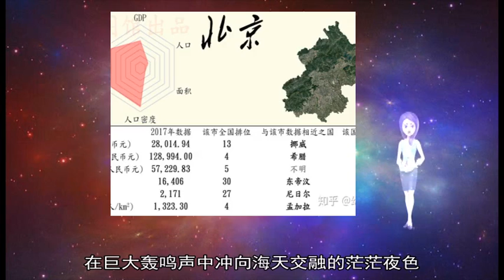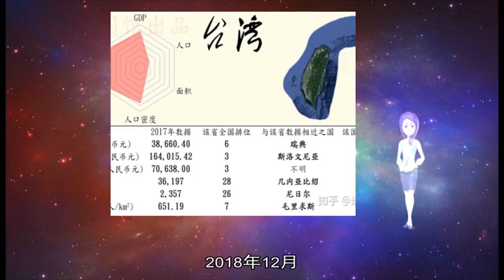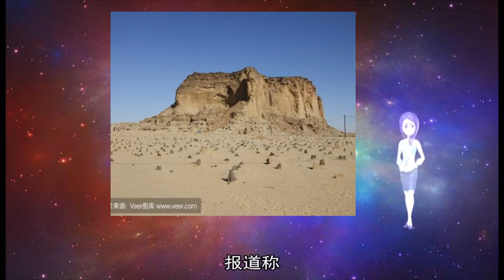军事新闻-尼日尔军队遇袭至少2人死亡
新华社阿比让2月19日电（记者郑扬子）尼亚美消息：尼日尔军方19日发布消息说 尼日尔军队18日在北部地区遭遇不明身份武装分子袭击 至少两名军人死亡  尼日尔军方说 18日晚 一支尼军小分队自阿加德兹市出发 在前往迪尔库营地的途中遭不明身份武装分子伏击 尼军至少2人死亡 其中一人为高级指挥官 另有多人受伤  迪尔库地区位于尼日尔北部 临近尼日尔与利比亚、乍得边境 据尼军方说 上百名武装叛乱分子在该地区盘踞 近年来多次制造冲突 威胁尼日尔北部安全 新春时节 华东某地雪后初霁 寒冷依旧 东部战区空军航空兵某旅官兵开始了新一轮的警戒巡航  战机启动 发出巨大轰鸣声 “王海大队”副大队长汤书杳推油门暖机 战机低吼咆哮着 机腹下寒光闪闪的导弹不怒自威  双机按照预定航线出航 机翼下 绵延起伏的山脉和未融化的皑皑白雪相互点缀 蔚为壮观 上升到巡航高度 按照预定航线警戒巡逻 汤书杳警惕地观察着周边环境 僚机保持警巡队形紧随其后  顺利完成警巡任务后 双机返航 汤书杳稳稳地操纵战机 沿着着陆下滑曲线降落 收油门、带杆、接地 漂亮的伞花在战机尾部绽放  68年前 该旅前辈们两次奔赴朝鲜战场 击落、击伤敌机59架 “空中拼刺刀”的辉煌战绩与血性胆气始终激励该旅官兵苦练精飞 敢于亮剑  2017年 中国空军首次承办“航空飞镖”国际军事比赛 该旅官兵奉命参赛 与外国空军同场竞技  准备比赛期间 汤书杳因为准备体能测试而长时间进行游泳训练导致皮肤感染 如果此时退出 个人成绩不仅会被取消 还会影响整个团队 关键时刻 汤书杳没有退缩 始终咬牙坚持训练  在他坚忍执着精神的带动下 该旅参赛飞行员每天飞行训练、体能强训、问题研究连轴转 先后攻克了某型弹药偏靶、地面目标快速寻找等多项难题 比赛中 他们发射的火箭弹全部精准命中目标 取得总分第一的优异成绩  2013年11月23日 我国宣布划设东海防空识别区 该旅担负首批常态化战备值班任务 每年战斗起飞数百架次 保卫国家空防安全 在空军组织的前出西太平洋、飞越第一岛链实战化训练中 他们一次次飞越宫古海峡、对马海峡 与外军战机交锋较量 次次沉着应对、不辱使命  被授予“时代楷模”称号的郝井文是该旅原旅长 前不久刚提升到新岗位任职 他对一次紧急任务记忆犹新 当时 他正带队在沿海一线某机场执行驻训任务 一天晚上 部队突然接到上级紧急命令：立即升空应对当面情况  后半夜飞行 应对的情况未知 飞行环境未知 对人员能力和装备性能都是极大考验 该旅飞行员迅速穿戴好装具 快步奔向战机 在巨大轰鸣声中冲向海天交融的茫茫夜色 搜索、警告、驱离 他们在复杂环境下圆满完成上级赋予的任务 捍卫了国家利益  春节期间 该旅常态担负战备值班任务 节后又立即投入到紧张的飞行训练中 飞行员李德兵告诉记者：“虽然过年无法与家人团聚 但每次夜航训练 看到战机下方的万家灯火 我们守卫万里空天、为国护航的责任感也油然而生 这是职责所在 更是使命追求 ”（李建文、尚方 、张浩） 新华社科威特城2月12日电（记者王薇 聂云鹏）亚丁消息：也门政府12日发表声明说 自去年12月实施荷台达停火协议以来 胡塞武装破坏停火协议共造成76名平民死亡  声明说 自去年12月18日荷台达停火协议生效以来 胡塞武装违反停火协议逾千次 造成76名平民死亡、近500人受伤  声明说 胡塞武装一直在破坏停火协议 袭击荷台达市的政府军驻地、公共设施和民宅 并在荷台达地区主要道路周边埋设地雷 在公路出入口挖壕沟、设路障  据报道 胡塞武装也一直指责也门政府军和沙特阿拉伯领导的多国联军破坏荷台达停火协议 袭击荷台达地区的民宅、农场以及市政设施  2014年9月 也门胡塞武装夺取首都萨那 后又占领也门南部地区 迫使总统哈迪前往沙特避难 2015年3月 沙特等国针对胡塞武装发起代号为“果断风暴”的军事行动 2018年12月 在联合国斡旋下 也门政府和胡塞武装就荷台达停火、战俘交换等重要议题达成一致 但不久双方就互相指责对方破坏停火协议  【环球网军事1月18日报道】美国航空专业网站“航空家”1月16日报道称 美国F-16C战斗机将换用新涂装 用来“伪装”成俄罗斯第五代战斗机苏-57  报道称 F-16C将在空战中模仿俄罗斯战机 美国空军第57联队指挥官罗伯特·诺沃特尼在脸书上发布了新伪装的照片 几个月前他向网络用户提出选择出最像俄罗斯战斗机苏-57的色彩方案 在总结后他确定了名为“蝮蛇”的设计图样 诺沃特尼说 色彩涂料将在今年夏季开始前准备好 飞机将在11月内利斯空军基地航空展上变成“别具一格”的飞机  苏-57是俄罗斯第五代未来战斗机 可击毁所有类型的空中、地面和水面目标 该飞机首次试飞于2010年进行 联合航空制造集团此前表示 首批12架苏-57应于2019年供应俄空天军  另据美国《国家利益》杂志网站1月15日的报道 该媒体认为俄罗斯苏-57战斗机所采用的技术已经过时 报道称 俄罗斯苏-57新型战斗机和图-160战略轰炸机的驾驶舱所采用的的涂层隐形技术 是美国F-18战斗机从1980年起就已经使用的技术  俄罗斯国家技术集团的有关人士此前指出 飞机驾驶舱的新材料“使雷达波吸附性增加了两倍 把雷达对驾驶舱机的能见度降低了30%” 涂层由金属氧化物组成 但是《国家利益》杂志指出 30多年前洛克希德·马丁公司已开始使用氧化铟锡  《国家利益》杂志强调说 俄罗斯国家技术集团所描述的技术不是新的 世界上许多战斗机都已使用了降低雷达能见度的涂层  【环球网军事1月9日报道】据俄罗斯卫星新闻网1月8日报道 俄罗斯PlaneRadar网站在推特上称 美国空军RQ-4B-30全球鹰战略侦察无人机7日在克里米亚海岸附近开展了侦察  据该网站消息 这架无人机当天早上从意大利锡戈内拉空军基地出发 前往顿巴斯分界线 当天晚上沿俄罗斯黑海开展侦察飞行 抵达距离塞瓦斯托波尔海岸线33公里的地方 之后于23时飞回驻地机场  当天 克里米亚海岸附近还发现一架美国海军波音P-8A“波塞冬”反潜巡逻机 该机在莫斯科时间22时50分结束任务